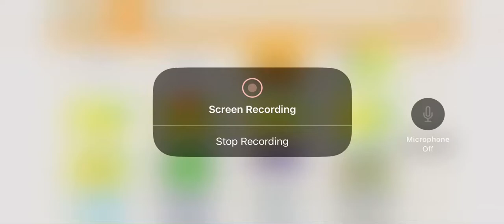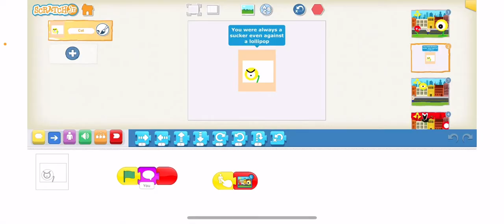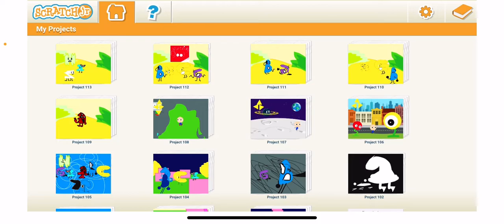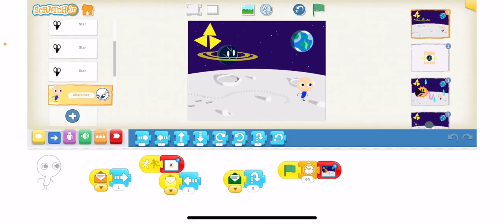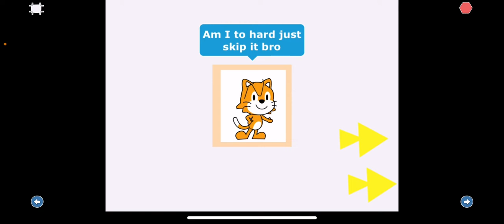MAN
Me playing a dum game called MAN
Sooooooooooooooooooopoooooooooooooooooooooooo can u spot the difference?